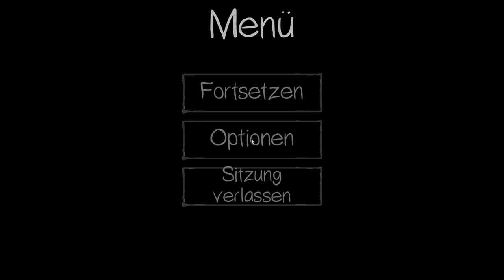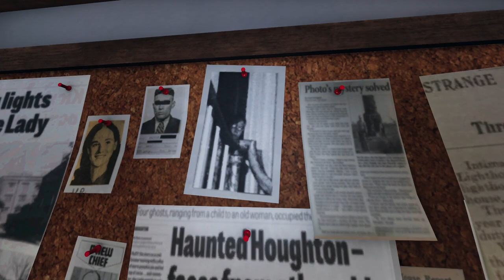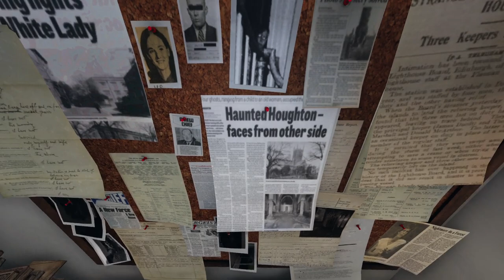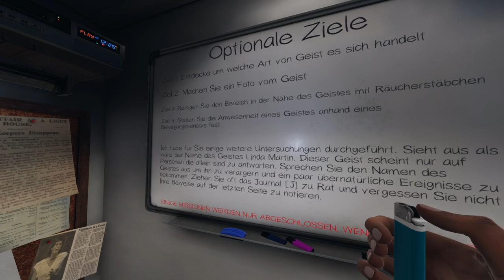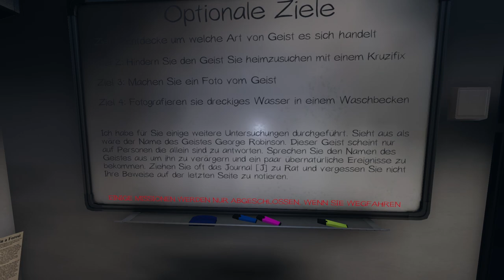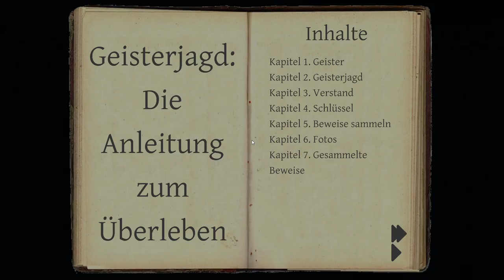#1 | 🙈 Kurtis Kush - 🎭 Phasmophobia